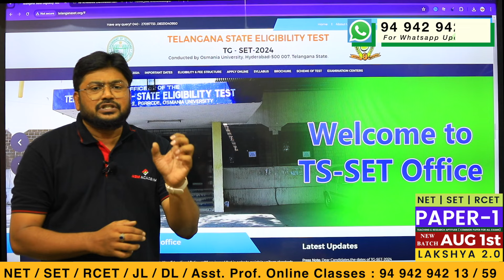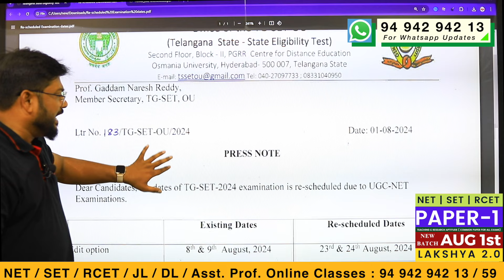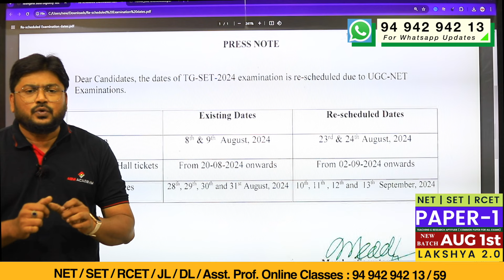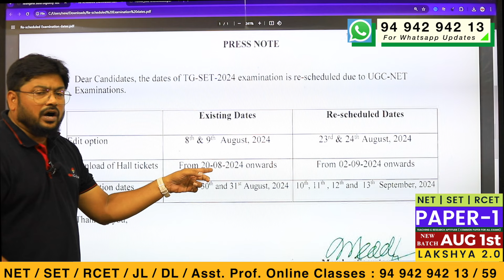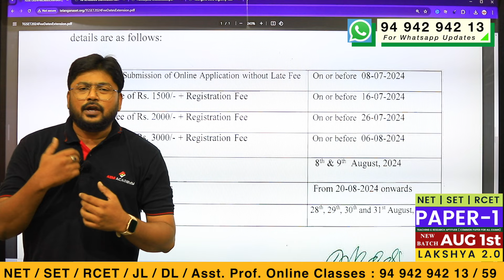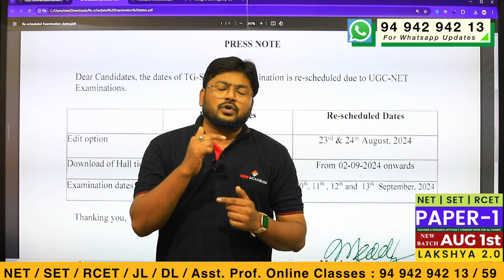Exam Postponed - TSSET 2024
AIM Academy
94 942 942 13 / 59